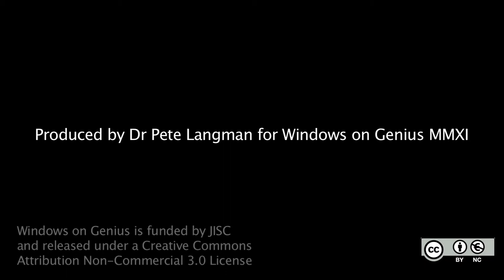De Motu Corporum November 1684